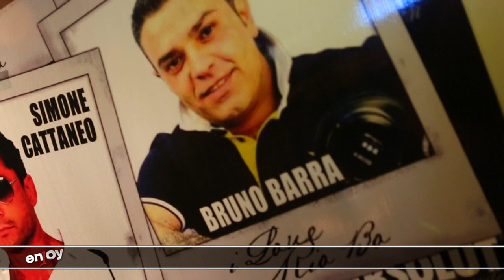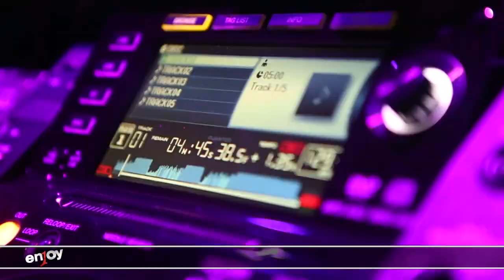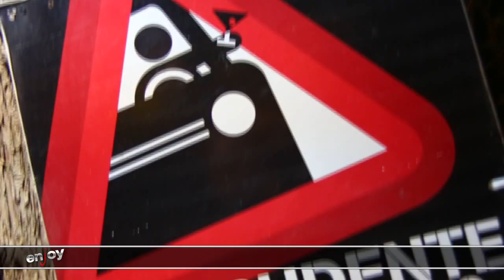RIO BO GALLIPOLI ESTATE 2012 GUEST BRUNO BARRA DJ